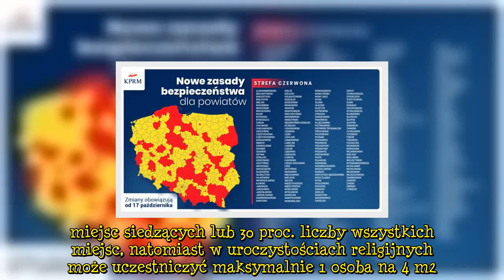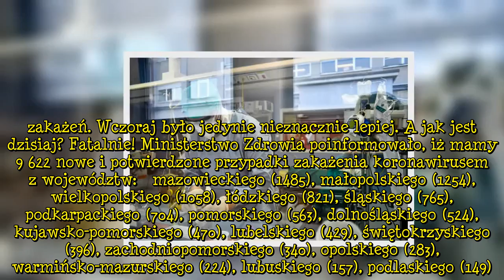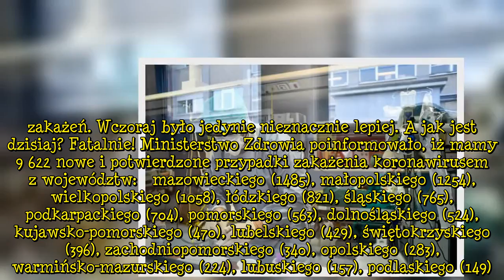Niemal 10 tys. nowych zakażeń w ciągu ostatniej doby! Epidemia wymyka się spod kontroli?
Koronawirus w Polsce 17 października. Ministerstwo Zdrowia opublikowało najnowsze dane dotyczące liczby zakażeń. Sytuacja jest bardzo niepokojąca. Czy wprowadzenie nowych restrykcji pozwoli zapanować nad epidemią?   Od dzisiaj nowe obostrzenia!  Od soboty 17 października w całym kraju zaczynają obowiązywać nowe obostrzenia w związku z epidemią koronawirusa. Przypomnijmy – od dziś w czerwonej strefie znajdują się 152 powiaty z 16 województw, w tym 11 miast wojewódzkich, natomiast pozostała część  ...
TagiCOVID19, #|obostrzenia, #|ofiaryśmiertelne